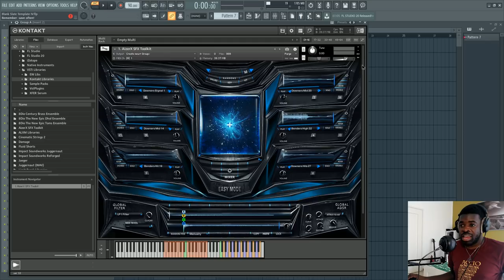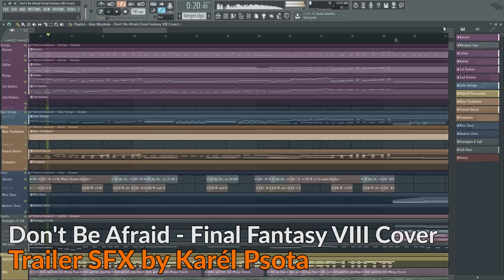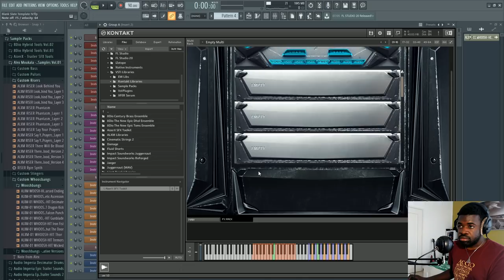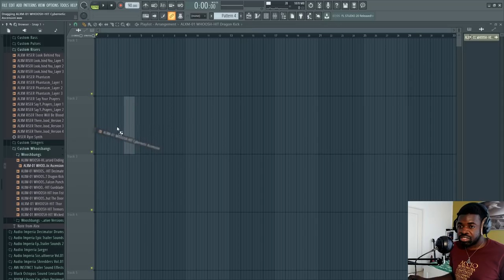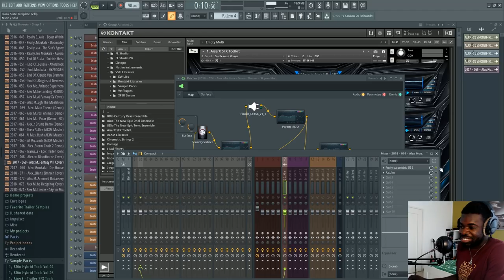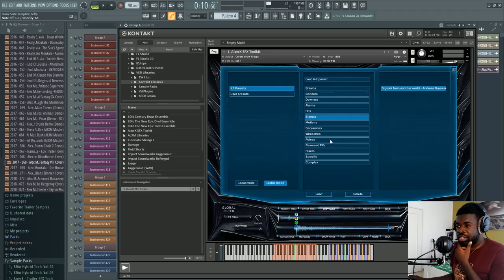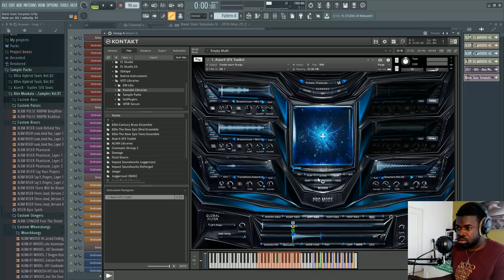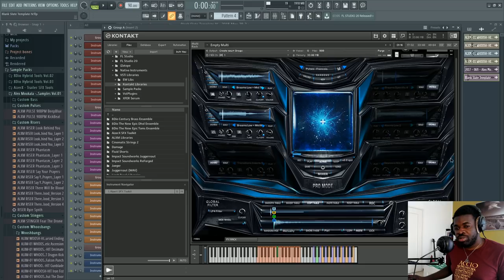KeepForest AizerX Trailer SFX Toolkit - Sound Design Made Easy? (First Look)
My review and first look of KeepForest's new sample library, AizerX Trailer SFX Toolkit.